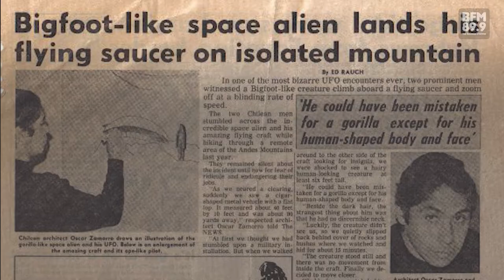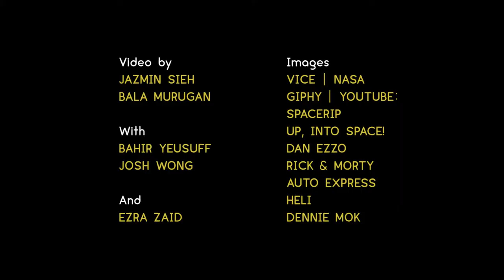Spacespeak | Atypical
Is space the final frontier? Are aliens out there? Does teh really tarik better in zero gravity?

In this third episode of Atypical, we talk about space, the possibility of aliens, and humanity's future with Malaysia's first astrophysicist, Datuk Dr. Mazlan Othman.

This is the biggest picture.

For more podcasts, download the BFM app on the App Store or Google Play!